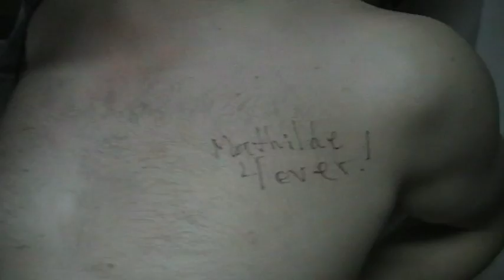Wicked Jacob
Jacob gives 'Wicked Game' a whole new meaning...